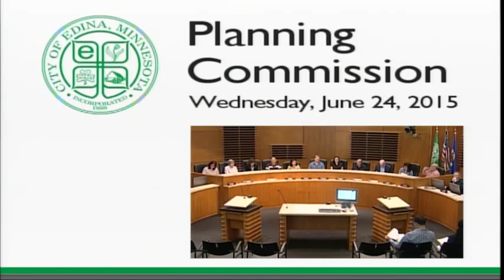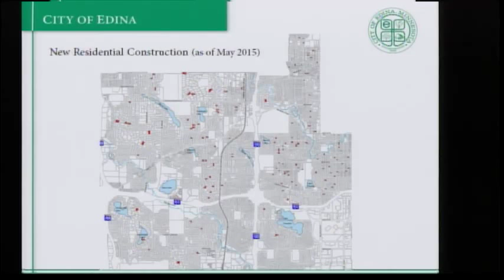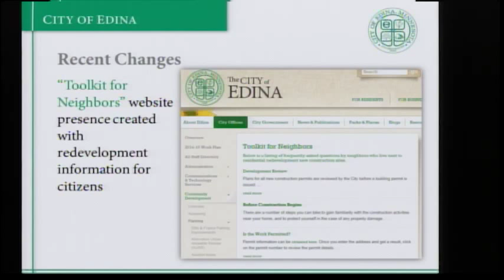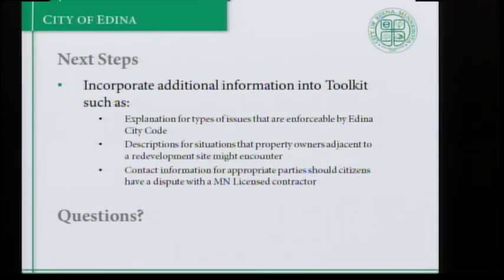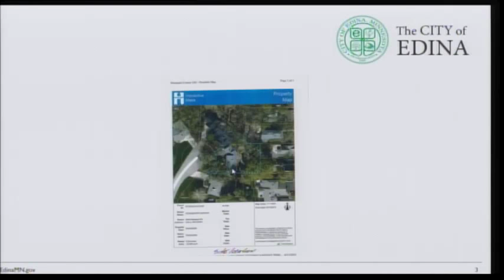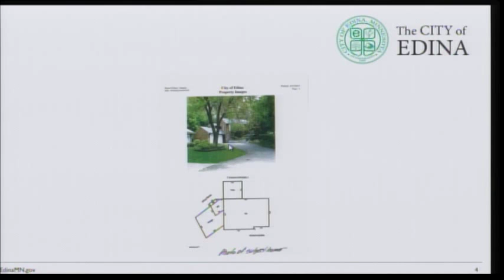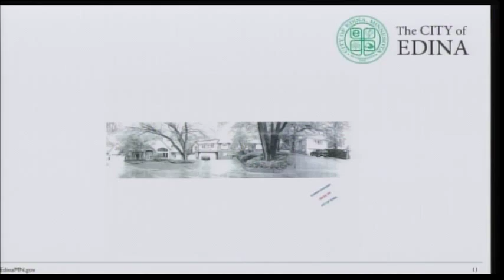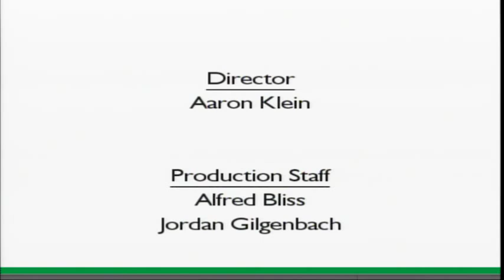Edina Planning Commission / June 24, 2015